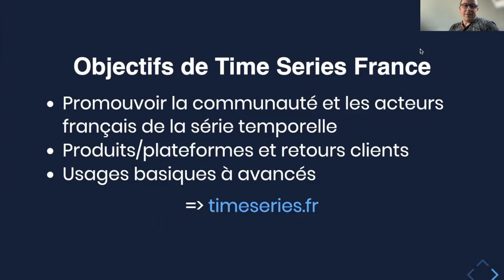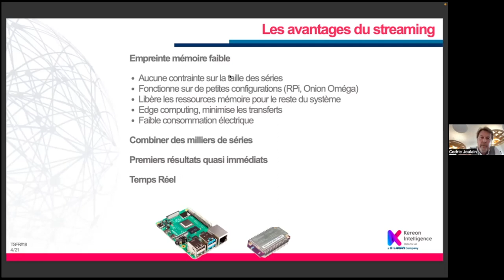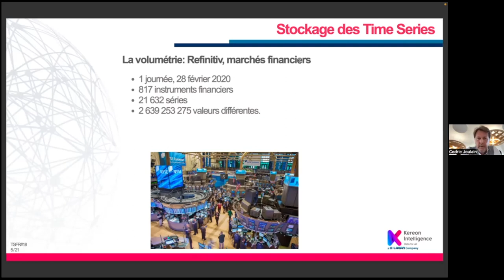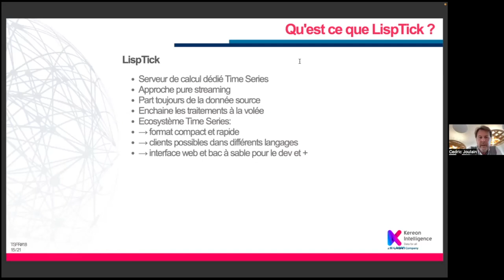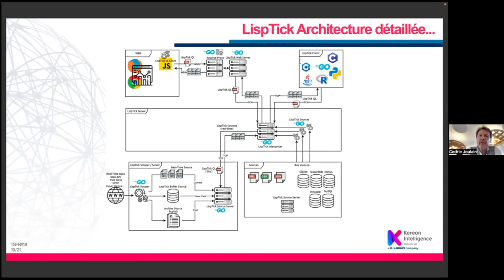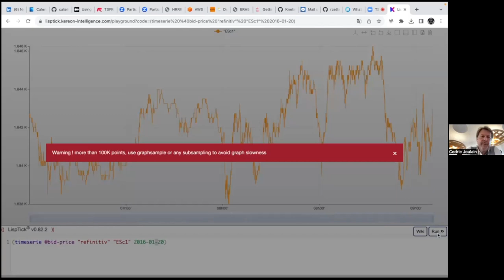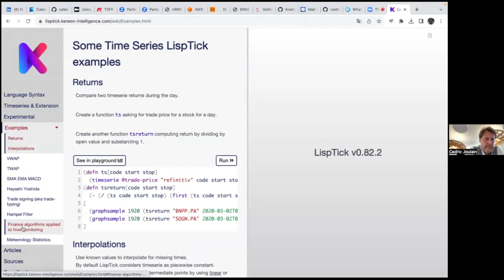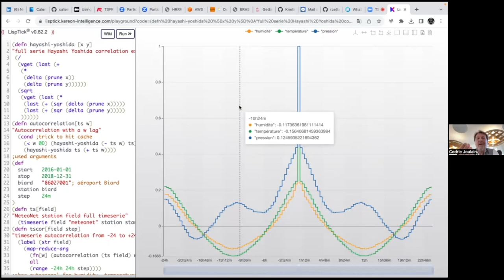TSFR Edition #18 - LispTick: Traitement efficient des timeseries en pur streaming.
Pour cette 18ème édition, nous allons mettre nos activités entre parenthèses et donner un petit coup de glamour avec la présentation de LispTick par Cédric Joulain.

Pendat cette édition, Cédric va nous présenter LispTick, un format de stockage et un moteur de calcul sur les timeseries en pur streaming. Vous pourrez découvrir ou redécouvrir les nombreux avantages insoupçonnés d’une approche pur streaming:

    une utilisation mémoire minimale,
    aucune contrainte sur la taille des timeseries,
    le début des résultats pouvant arriver quasi immédiatement,
    traitement identique de l’historique et du temps réel (temps continu),
    etc.

LispTick a été conçu à l’origine pour les flux de bourses, les flux les plus complexes car asynchrones, avec des fréquences très variables (quelques points par an à plusieurs à la même nanoseconde) et tout type de valeur (entiers, décimaux, réels, booléen, chaîne de caractères…). Nous avons depuis étendu les usages à l’IoT, la météo, les tenseurs multidimentionnels… Ainsi, nous avons pu appliquer des algortihmes de finance au suivi de la santé des abeilles!

A propos de Cédric Joulain : après avoir suivi un cursus Ingénieur en informatique et en parallèle un DEA en traitement du signal j’ai été doctorant en NeuroCybernetic avec plusieurs publications à la clef. J’ai ensuite travaillé pendant 20 ans, de près ou de loin, pour BNP Paribas à Paris et Londres dans les équipes recherches des salles de marché. L’expertise acquise m’a permis de développer une approche très efficace du traitement des timeseries, aussi bien pour le stockage que pour le calcul en pur streaming. Depuis 2021, je suis responsable R&D chez Kereon Intelligence, travaillant sur tout type de projet innovant relatif à la data, que ce soit de la computer vision, de l’IoT,… ou bien sûr des timeseries!